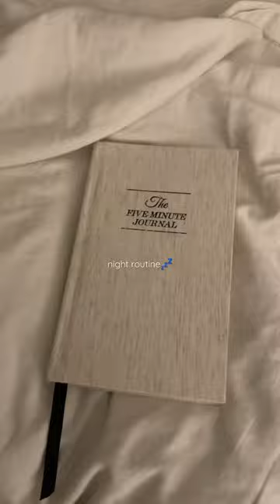night routine mini vlog 💤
mini vlog, night routine, self care routine, ending shift, night vlog